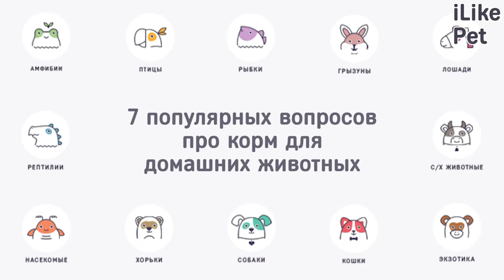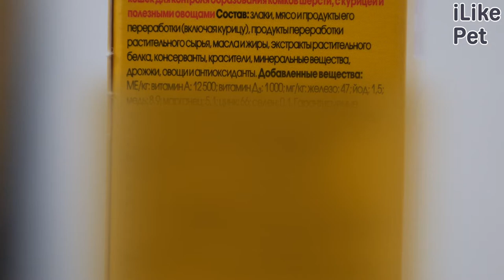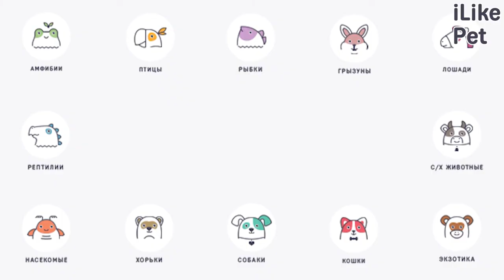7 популярных вопроса про корм для домашних животных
Как из всего многообразия кормов выбрать тот самый? На что обращать внимание? Как определить размер порций для своего животного?